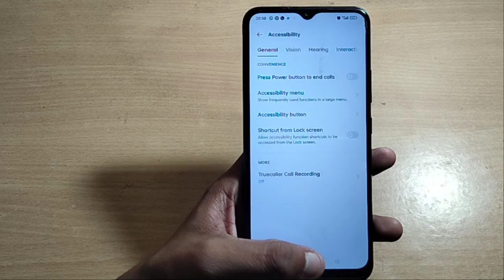how to disable call recording infinix smart 5Amobile